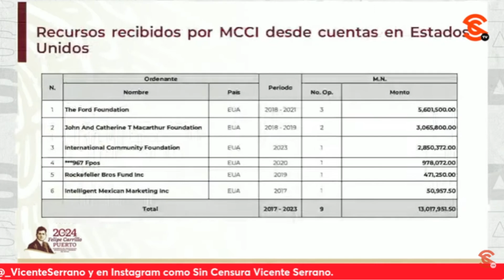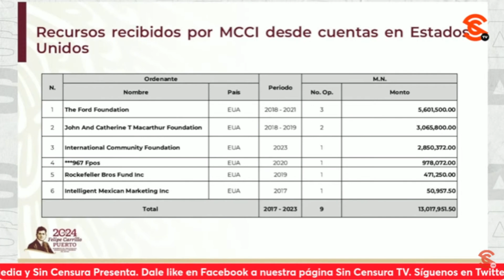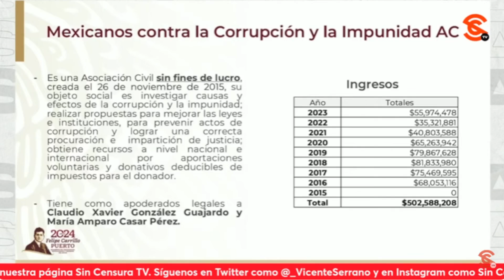¡M4dr4z0 de UIF a MCCI! Sevilla DESTAPA empresas GOLPISTAS en inv.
El escritor y periodista @sevillacritico reforzó con todos los datos duros en la mano en la Investigación Especial SinCensura, lo exhibido por la Unidad de Inteligencia Financiera, que le dio un durísimo golpe a Mexicanos Contra la Corrupción y la Impunidad de Carlos X. González y María Amparo Casar, porque recibieron financiamientos millonarios de distintas empresas como la aseguradora Mapfre. Sin embargo, recalcó que medios corporativos se hacen de la vista gorda ante este señalamiento porque son parte de la nómina de esta supuesta ONG